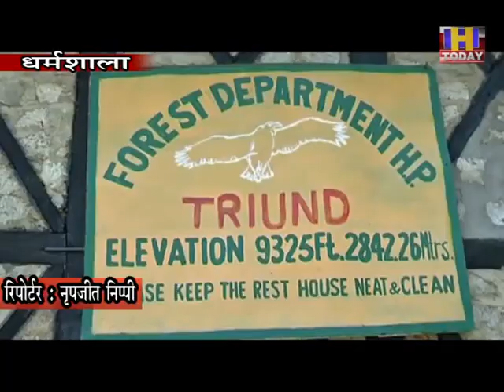5 dec 3 पहाड़ और पहाड़ों में जमी बर्फ़ को देखना किसी सुनहरे सपने से कम नहीं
पहाड़ों में सर्द हवाओं के साथ ठंडी होती वादियों में भले ही यहां के स्थानीय लोग सिकुड़ने शुरू हो जाते हों, मग़र जो लोग पहाड़ों से कोसों दूर रहते हैं उनके लिये तो पहाड़ और पहाड़ों में जमी बर्फ़ को देखना किसी सुनहरे सपने से कम नहीं रहता यही वज़ह है कि जो सर्दियां पहाड़ी लोगों के लिये आफ़त लेकर आती हैं वही सर्दियां मैदानी  इलाकों के लोगों के लिये सुनहरे पल लेकर आती हैं,